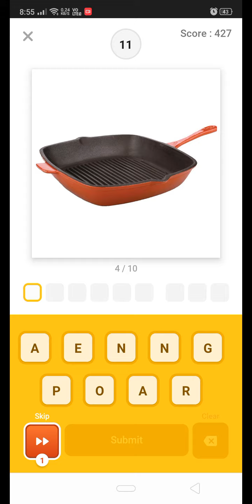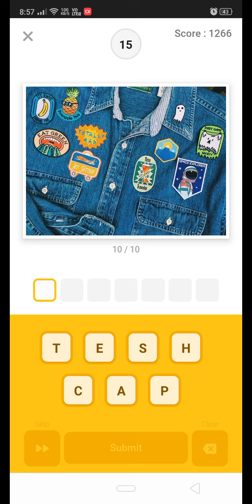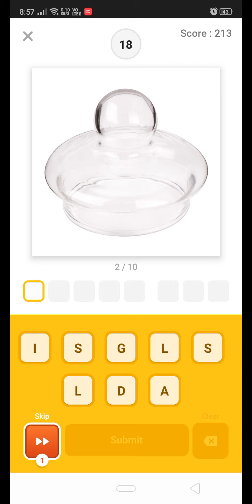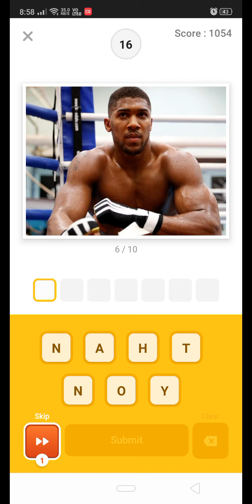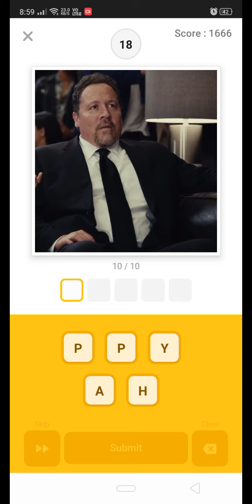Flipkart Guess What Quiz Answer 10 November 2020 | Win Samsung A50 Smartphone